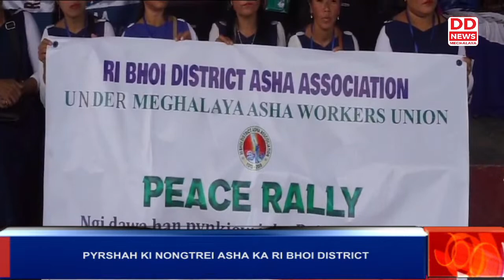PYRSHAH KI NONGTREI ASHA KA RI BHOI DISTRICT